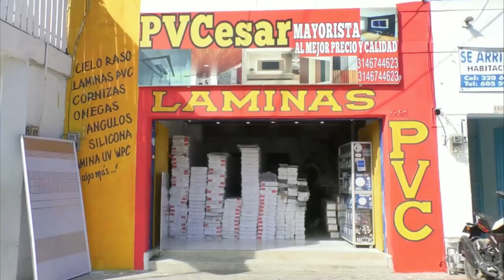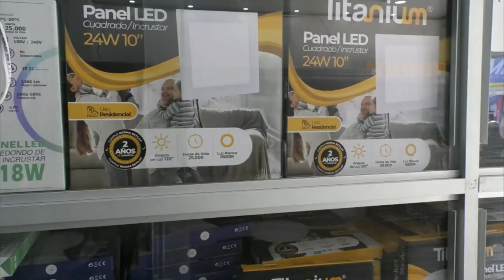EMDUPAR NO SUSPENDE EL SERVICIO ESTE VIERNES